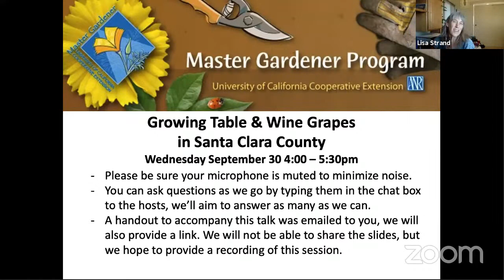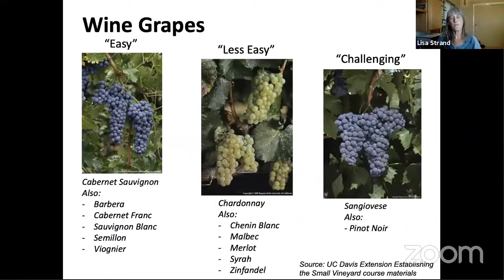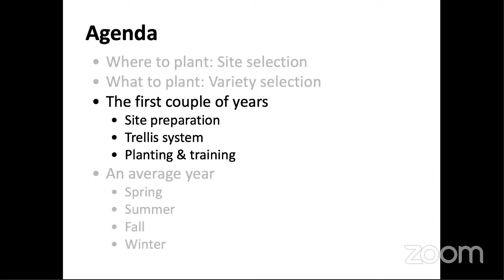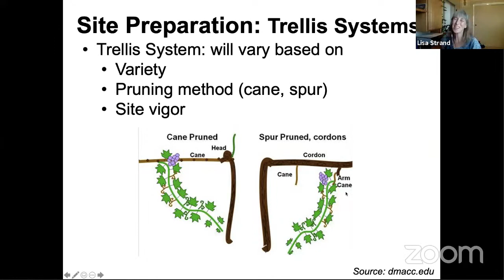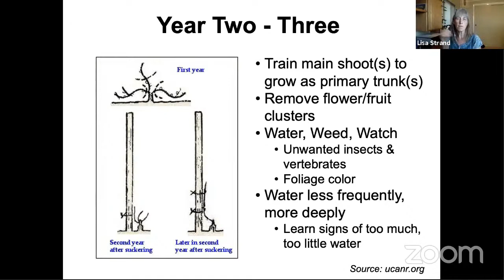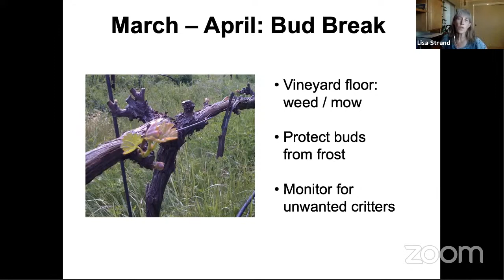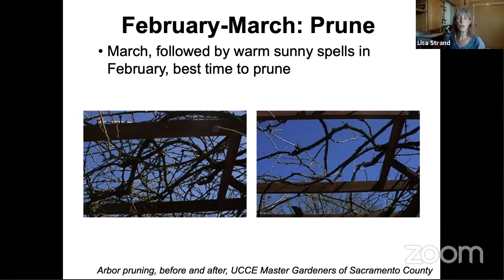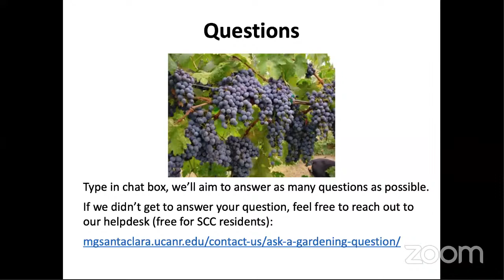Growing Table & Wine Grapes in Santa Clara County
Have you ever dreamt of having your own vineyard? Or even just one vine for summertime shade with tasty benefits? In this online session, you will learn the basics of growing grapevines and how to keep them producing year after year. We will discuss site preparation, trellising options, and appropriate varieties for both wine and table grapes. We will also cover what is needed to get vines established and walk through a calendar year of care for mature vines.

Notice of Copyright and Trademarks